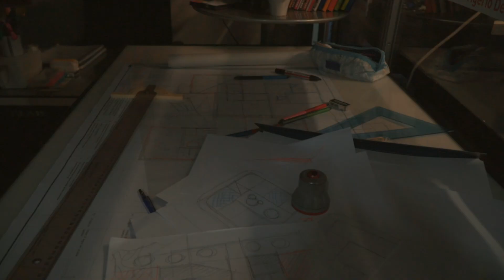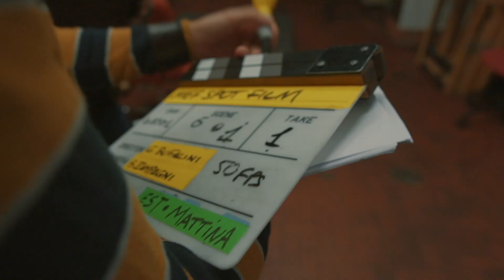ANGELI DELLA LUCE BACKSTAGE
Backstage dello spot "Angeli della Luce" di Giovanni Bufalini
riprese e montaggio Angè Sumonte